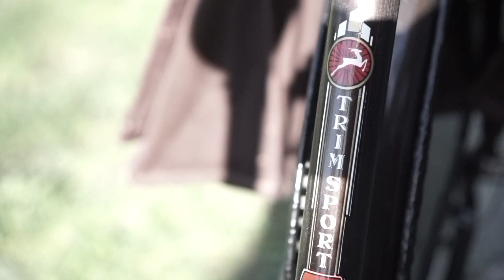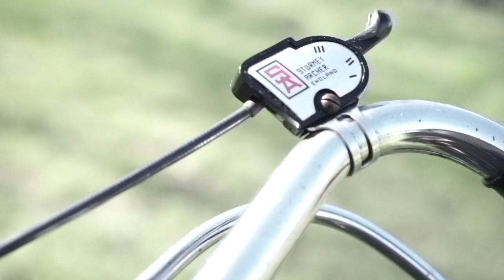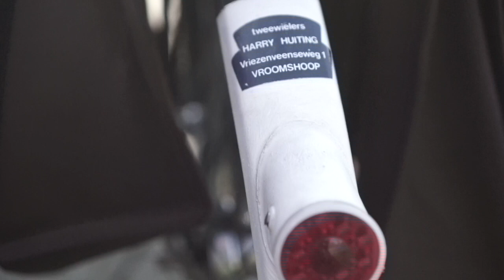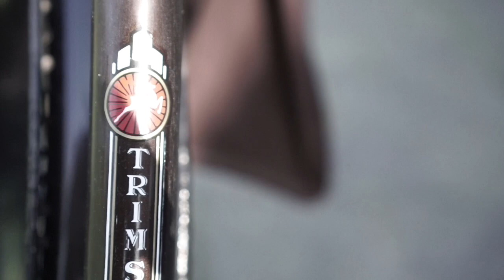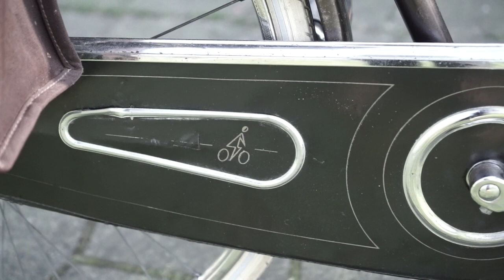Review sepeda Gazelle Trimsport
Video ini mereview penampakan sepeda gazelle herenfiets seri Trimsport. Di Indonesia disebut sepeda onthel berwarna coklat cognac yang diproduksi terbatas pada jamannya. Di bagian depan bawah ada ban berwarna putih berukuran 28 kali 1.5. Lampu kepala merk nordlicht yang sumber pencahayaannya menggunakan dinamo buatan swiss sehingga keliatan kokoh. Sepeda ini dilengkapi 3 perpindahan gigi atau versneleng merk Sturmy archer buatan England. Terlihat ada logo gazelle di bagian bel. Di bagian tengah ada pompa. Sadel kulit merk Brooks buatan Inggris sehingga membuat menjadi anggun. DIbagian tengah ada kunci yang masih asli. Umur sepeda diketahui dengan cara mencocokkan frame number atau no rangka dengan list katalog gazelle. Berdasarkan list tersebut sepeda ini diketahui diproduksi pada tahun 1976. Standard masih asli buatan gazelle. Di bagian belakang ditambah aksesoris tas kulit dan tas kecil dibawah sadel, bagian belakang juga dilengkapi dengan lampu atau reflector yang sumber pencahayaannya berasal dari dinamo yang ada di roda depan. Dibawah reflektor ada logo gazelle. Bagian mur juga masih asli ada logo gazelle.

ciri-ciri#gazelle#trimsport#